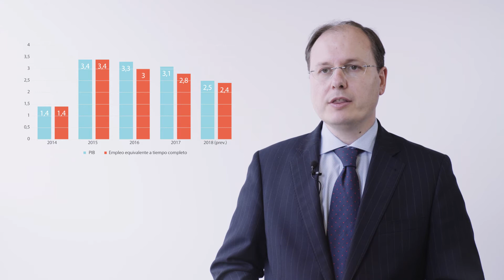Previsiones de empleo 2018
¿Quieres saber más? research.randstad.es